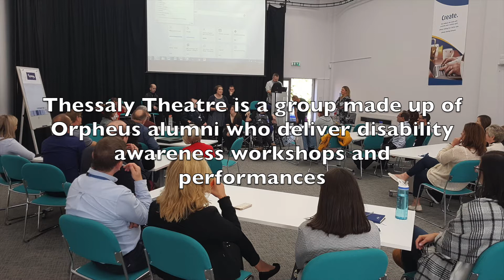Thessaly Theatre - The Orpheus Centre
Thessaly Theatre is a new social enterprise group made up of young disabled adults (Orpheus Alumni) who run disability workshops.